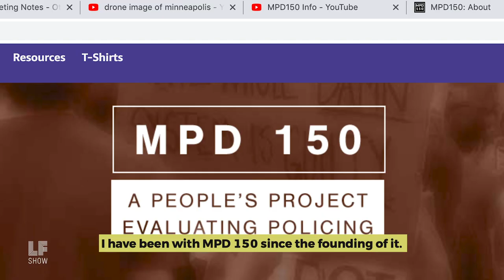Minneapolis Model to Abolish Police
The Minneapolis City Council’s forthcoming proposal to disband its police department was built on years of activism and resistance to systemic police violence and racism. But while calls to defund the police have only recently gotten popular national attention, this is not a new concept. Minneapolis-based MPD150 has been organizing artists, activists, researchers and local residents since 2015 to strive for a police-free Minneapolis. Community organizer Arianna Nason expands on the MPD150 model to abolish police and reveals why it is imperative to put communities in charge of safeguarding their own public safety.

“We’re not abolishing safety, we’re abolishing the institution that does not keep us safe.”